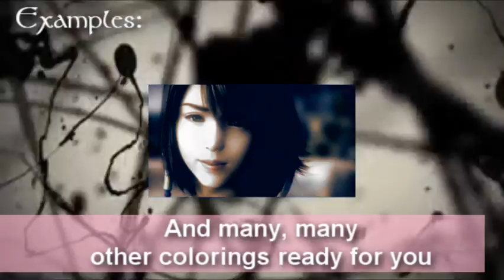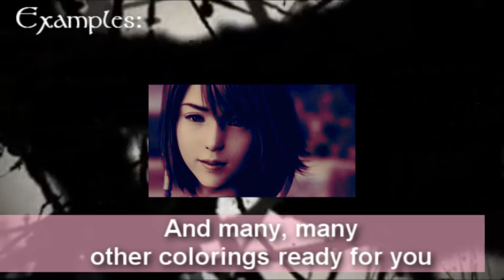ゝCCtutorials [PROMO]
Ladies and gentlemen, I'm proud to present to you my long desired project. It took me a while to decide it, but, in the end, my heart and your determination won and now I am proud to present to you: CCtutorials!
Link of the channel:
Short FAQ:
1) What is CCtutorials?
CCtutorials is a tutorial channel (on YT xCCtutorials), especially made for coloring tutorials. But not just that. This channel will also include other effect tutorials for some other programs, but for now, just colorings for video game and anime footage.

2) What does CCtutorials mean?
CCtutorials means Coloring Classroom Tutorials, which means that tutorials are especially did for coloring effects. But, also, I got this idea when I named the channel, means Carla Caelum tutorials, or tutorials made by me. That means that I'm not going from channel to channel to copy your colorings and make them as mine. NO! I'm a creative person so all the colorings you see on my channels are made by myself. So, if you see any similarity between some colorings and mine, it's pure coincidence.

3) How often will you upload new tutorials?
Well, everything depends on how much work I have with the Uni. Maybe, one tutorial per week. Or maybe two, who knows?

4) Can I request a coloring by you?
No. For now, any requests will be ignored. If I do a similar coloring you "requested" I'll inform you, but no. No requests please, or I will ignore them. I have serious exams pretty soon and I don't want to be oppressed by your requests. Also, I do colorings for fun.

5) Can I use some of your colorings?
Yes, but be sure to give me credits. I don't want to see you people using my colorings without giving me credits or telling me. I'll spam your videos 8D :evil laugh: JK. You can use them, but, be sure to give me credits in the description. Thanks :)
I saw some people already subbed to my coloring channel. You are LOVE! OwO :glomps my subbers: That really means a lot to me. ouo (Like Lis' emoticons)